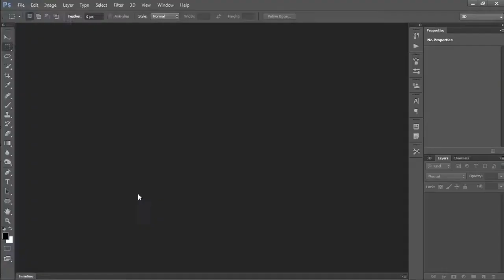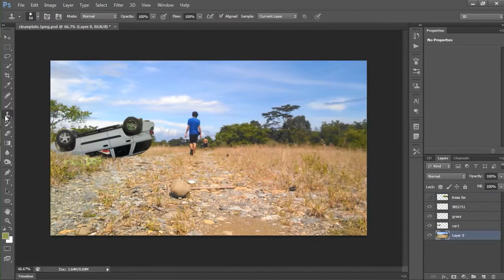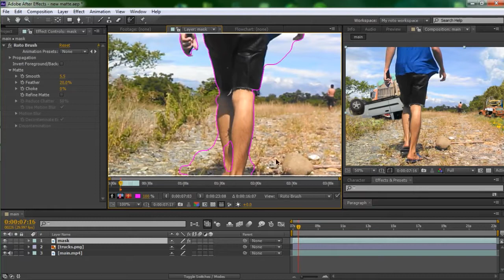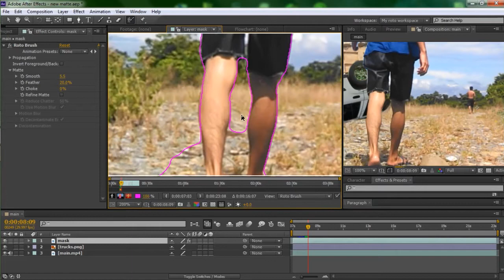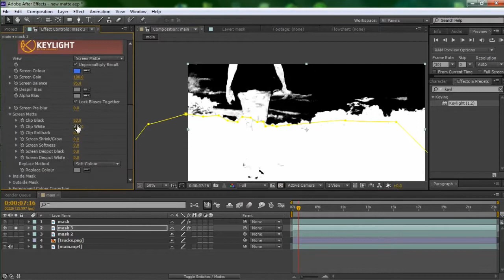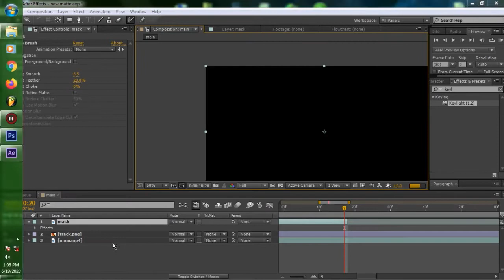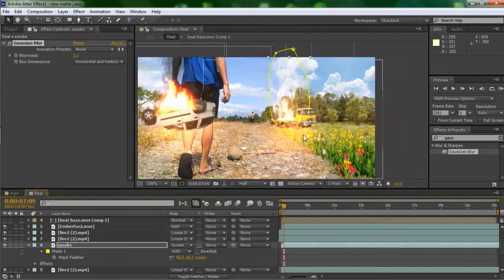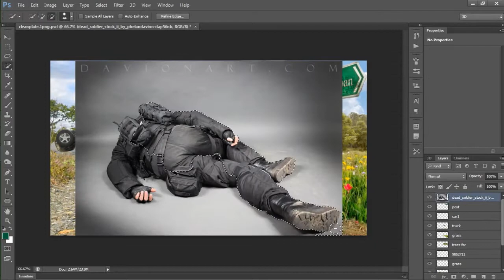Matte painting Showreel 2020